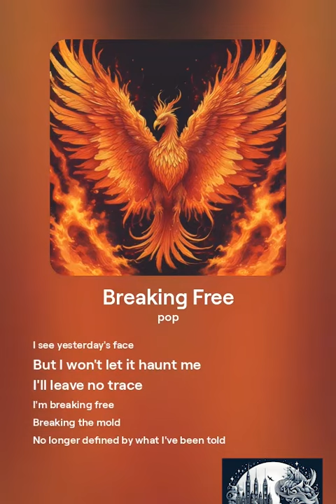Breaking Free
Song name: Breaking Free

[Verse]
Shedding skin
Leaving it all behind
No more chains
I'm breaking free this time
Like a phoenix rising from the ash
I'm rewriting my story
Burning bright and fast

Turning pages
Closing chapters with a bang
No more regrets
Just a brand new slang
I'm breaking free
Spreading wings to fly
Leaving the shadows of the past
Saying goodbye

[Verse 2]
In the rearview mirror
I see yesterday's face
But I won't let it haunt me
I'll leave no trace
I'm breaking free
Breaking the mold
No longer defined by what I've been told